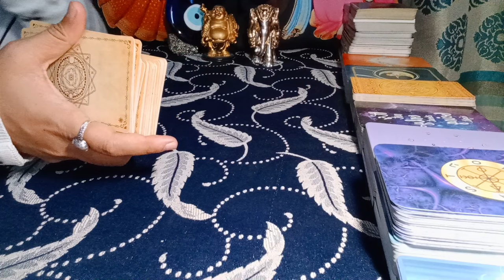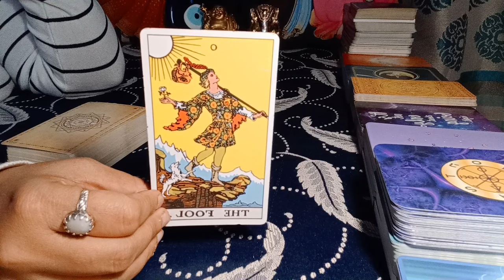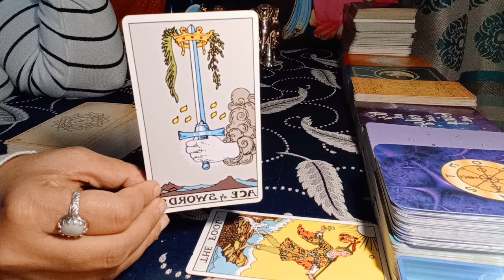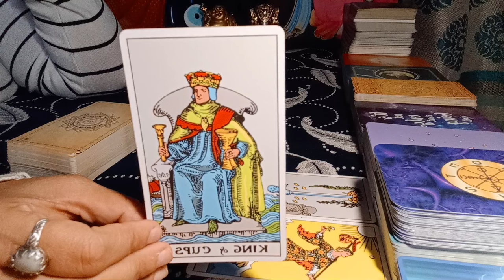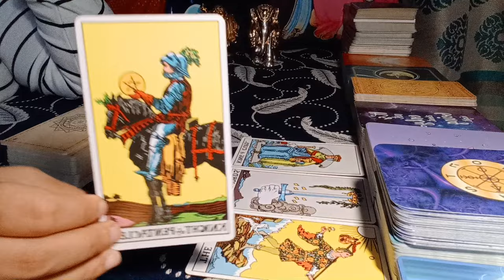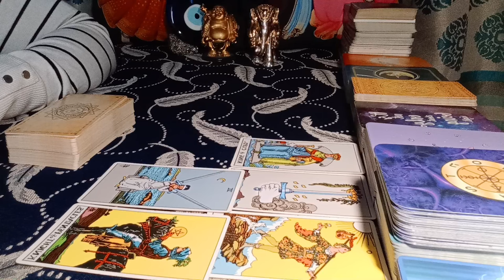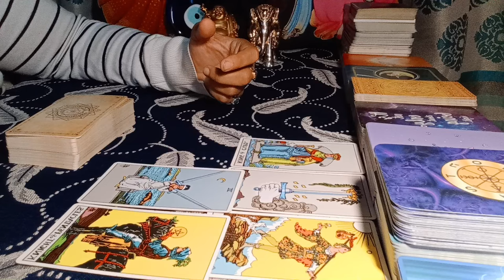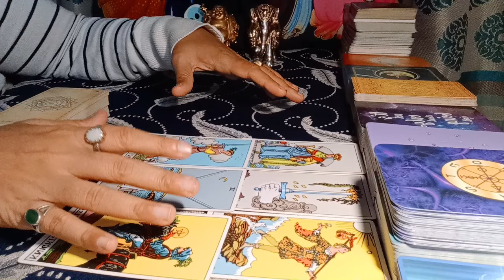❤LIBRA♎"Omg,THEY SERIOUSLY want A SOLID RELATIONSHIP with YOU LIBRA!" JANUARY 2024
libra january 2024 reading
libra january 2024 weekly
libra tarot reading january 2024
libra today

EXTENDED TITLE:"Omg,THEY will BE SO MUCH into YOU..BUT KNOW THIS FIRST..!"

1) NEXT 6 MONTHS - EXTREMELY DETAILED
2) NEXT 1 YEAR - EXTREMELY DETAILED

1. This will be a 20-25 Minute pre-recorded video reading.
2. I will use Tarot Cards + Oracle Cards for the same.
3. You can ask 3 well framed questions in this which cannot have sub parts to it (max 2/4 lines explaining each question and no long paragraphs & stories).
4. Please allow 8-10 business working days for your reading to be sent to you. Usually will be delivered in stated time, however sometimes, it might take longer. Thank you (Saturday and Sunday are not business working days)

72129184
781

𓃰 ♃